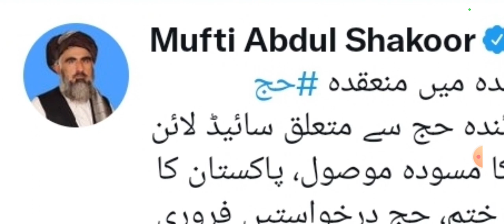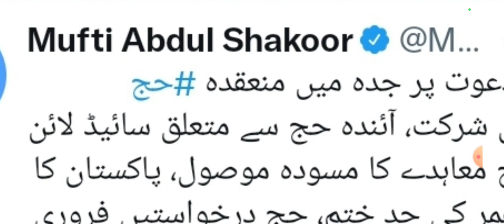Hajj 2023 registration date fixed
In this channel you will find the videos about
makkah,
hajj,
hajj 2023,
hajj update,
makkah live today now 2023 dua,
makkah live today now haramain,
makkah live tv channel,
makkah haram,
makkah haram sharif,
makkah new video 2023,
makka madina new video 2023,
makka madina,
makka madina live,
makka madina live mecca madina live,
makkah madina,
makkah madina live,
makkah madina live hd,
makkah madina vlogs,
makkah madina video status,
madina live,
madina live today now,
madina live today now 2023,
madinah live today now 2023,
madina live channel,
madina madina,
madinah live now 2023,